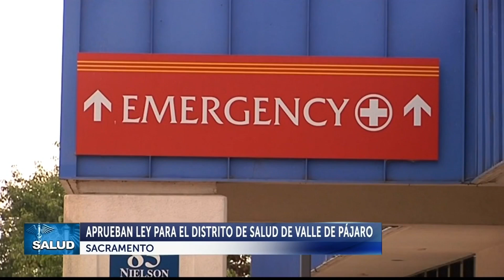Aprueban ley para el distrito de Salúd del Valle de Pájaro